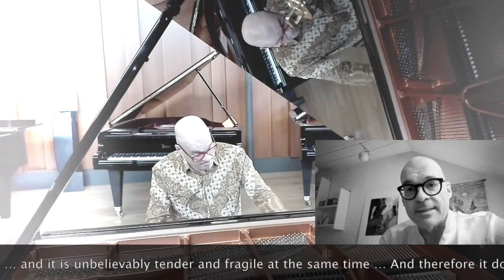Andreas Woyke: "Festas Suramericanas" and "Braiding Chopin" - Promo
FESTAS SURAMERICANAS & BRAIDING CHOPIN
Two exciting piano solo albums - one with explosive South American music (Villa Lobos, Ginastera), the other one with Chopin and my own compositions in a dramatic dialogue!

Art-Crowdfunding project very successfully finished! Thank you all!

This film does not claim to be technical professional - all videos have been recorded by mobile phone. Hope you'll enjoy!